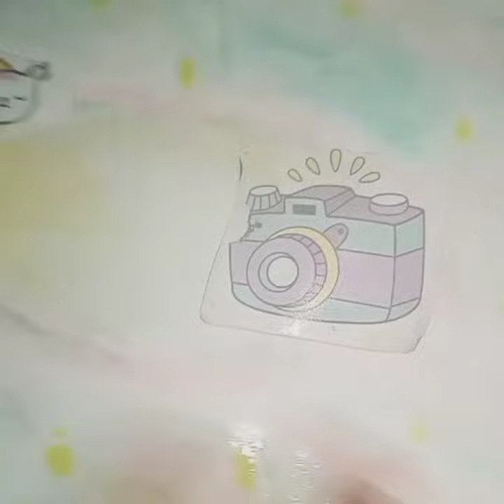Diapositive in movimento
Usando la mia immaginazione ho dato movimento a dagli sticker dimenticati nei miei appunti😅Spero che questo video vi possa essere da spunto per qualche vostra chicca🤗🤗🤗🤗🤗🤗🤗🤗

Using my imagination I gave movement to some forgotten stickers in my notes😅I hope this video can be an inspiration for some of your own gems🤗🤗🤗🤗🤗🤗🤗🤗

Editing:Shotcut
Link dei libri miei e di Olimpia: